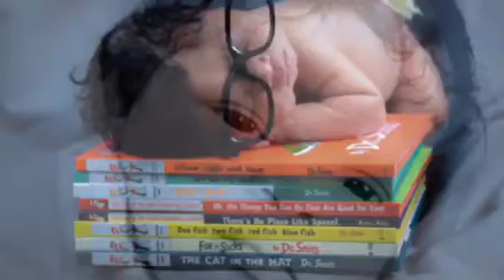Bishop Grey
Bishop Greys Photo slide show. So proud to be his mother